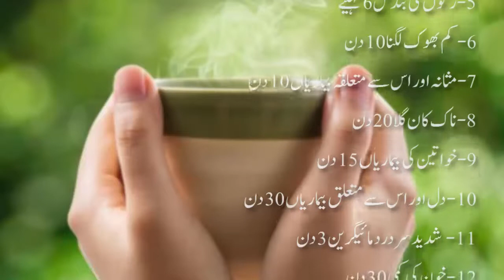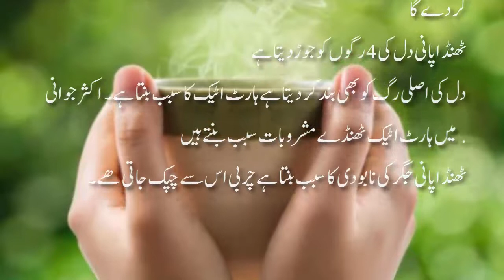Water Can Stop Top 15 Dieseas in Human Body | Benefits of Hot Water | Urdu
In this video I m going to show you top 15 benefits of water drinking, as you know there are many benefits of water but in this video we will cover top of them.
Water is an basic needs of every human and even animal too and here are those top 15 benefits list:
1.Sar Dard / Half headache dard
2.High Blood Pressure
3. Blood Ilness
4. Joron Ka Dard
5.  Heart Beat Problem
6. Mirgi
7. Motapa / Weight Loss
8. Cough / Khansi
9. Tention
10. Damma
11. Kaali Khansi
12. Ragon Ka kichao
13. Masana Or Peshab ke bemari
14. Maida ka zakhm
15. Bhook ka kam lgna
16. Eyes Problem

Regards:
Nabisha's Corner